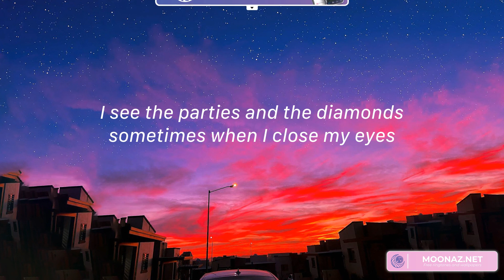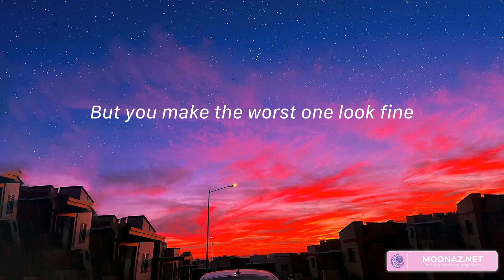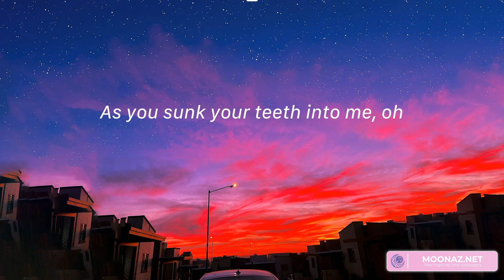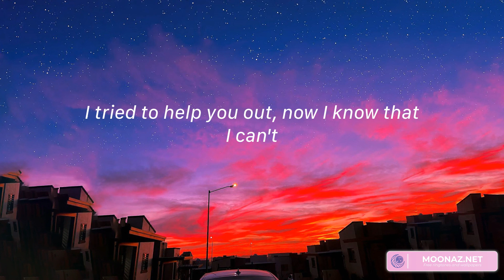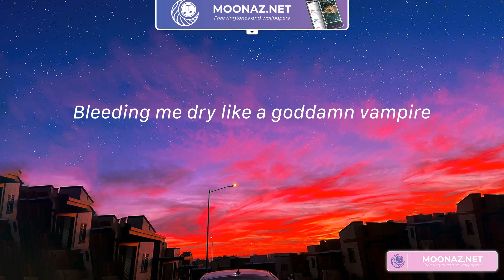vampire - Olivia Rodrigo (Lyrics) | Bloodsucker, famefucker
vampire - Olivia Rodrigo | Lyrics